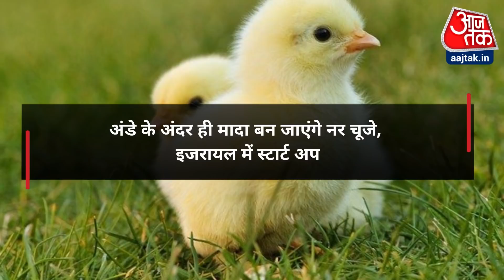अंडे के अंदर ही मादा बन जाएंगे चूजे, Israel के Start-up का अनोखा तरीका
दुनिया में मादा चूजों और अंडो की ज्यादा मांग है, जिस वजह से बड़ी मात्रा में नर चूजों की हत्या की जाती है. इसे रोकने के लिए Israel की Start Up कंपनी ने सूस टेक्नालॉजी के जरिए नया अनोखा तरीका निकाला है. इस तरीके से नर चूजों को साउंड वाइब्रेशन से मादा चूजों में हदला जाता है. खबर के अनुसार अगर यही मुर्गे अगर अंडे से निकलने से पहले मुर्गी बन जाएं तो इनकी हत्या नहीं होगी और पोल्ट्री इंडस्ट्री को भी बढ़ावा मिलेगा